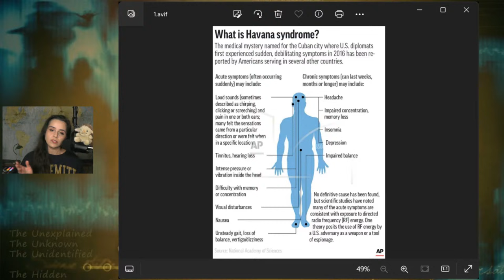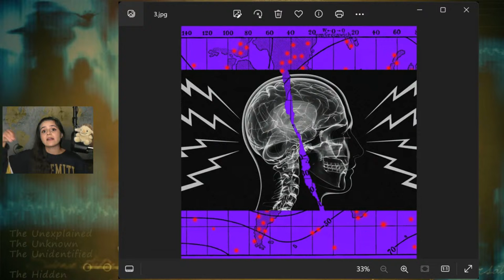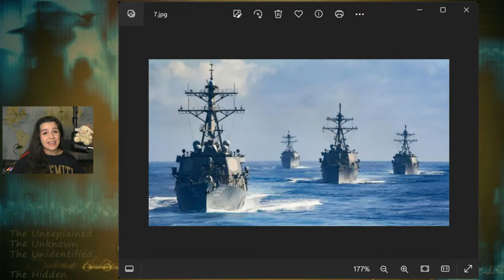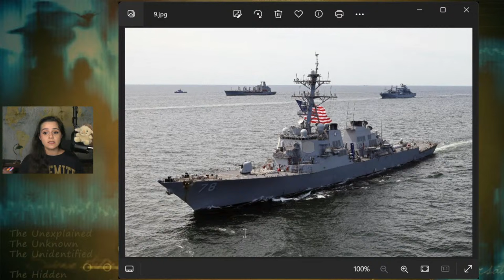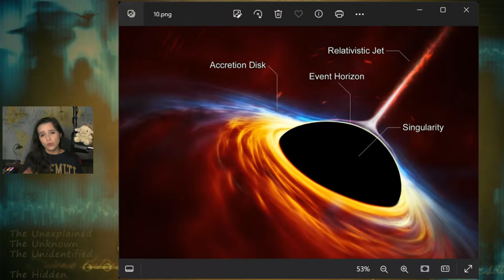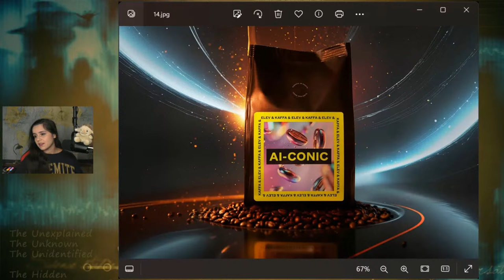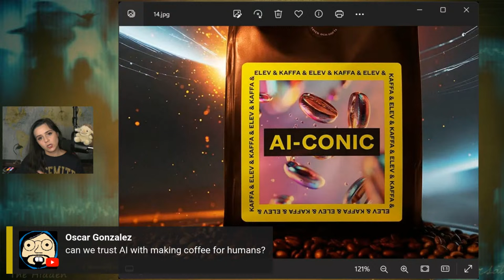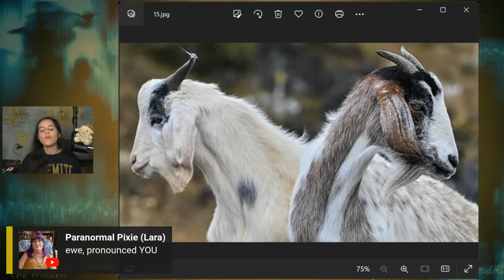Strangest News of the Week - Closest Black Hole and Microwave Weapons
Your source every week with Cristina Gomez for all the strange things in the news. From weird news stories, the mysterious, strange events, UFO news, UFO disclosure, paranormal activity, creepy news, fringe science, artificial intelligence, space news, alien news, UAP news, cryptids, and the unexplained.

Episode 99 of Strangest News of the Week will look at the latest information regarding the largest stellar black hole recently discovered that is also one of the closest to Earth, the development and use of Naval microwave weapons designed to take out drones and UAVs, AI taking over marketing and advertising, and much more.

00:00 - Intro
01:09 - Havana Syndrome
06:24 - Are UFOs Spiritual Entities..?
11:00 - Project METEOR
16:21 - The LARGEST BLACK HOLE
19:25 - AI Coffee
25:41 - Axe helps Goats
33:50 - Outro and Credits